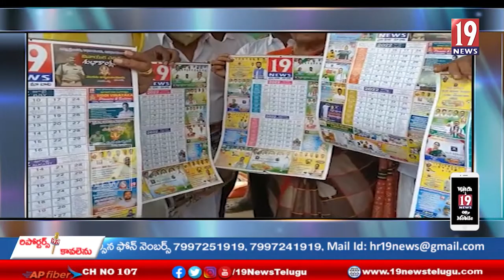19 న్యూస్ ఛానల్ న్యూ ఇయర్ క్యాలెండర్ ను ఆవిష్కరించిన సత్యవేడు మాజీ ఎమ్మెల్యే - చిత్తూరు జిల్లా